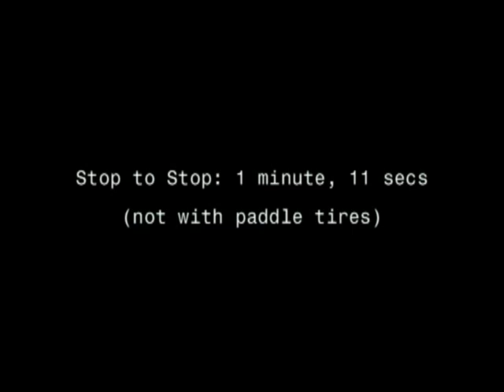Desert Rage Big Red Hill Climb, Hatta Road, Dubai Desert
Desert Rage R140T fully automatic dune buggy Big Red hill climb from car park & back in 1 minute, 11 seconds using Terra Cross tires.

Now for sale in Middle East